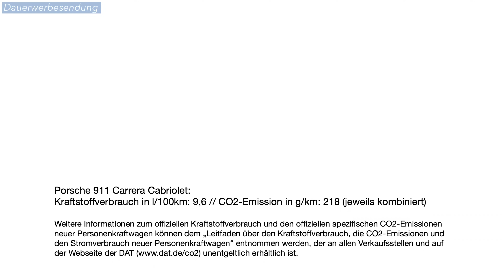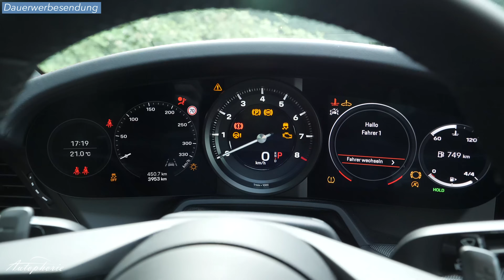Larissa fährt das Porsche 911 Carrera Cabrio (992) mit 385 PS (450Nm) [4K] - Autophorie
Im heutigen Girls Review stellt euch Larissa das Porsche 911 Carrera Cabrio (992) vor. Quasi das Basis-Modell, mit ein paar Extras drin. Angetrieben wird das Cabrio von einem 3,0-Liter Boxermotor mit Biturboaufladung.

MY2020 911 Carrera Cabriolet - 117.591 EUR (inkl. 16%MwSt.)
Testwagen: 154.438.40 EUR (inkl. 16%MwSt.)

Technische Daten 911 Carrera Cabriolet (992)
6-Zylinder-Boxermotor, Biturbo-Aufladung, 2x OPF
2.981ccm Hubraum
283 kW / 385 PS @ 6.500 U/min
450 Nm @ 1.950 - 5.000 U/min
max. Drehzahl 7.500 U/min
291 km/h Vmax
4,2 Sek 0-100 km/h
9,4 Sek 0-160 km/h
14,9 Sek 0-200 km/h
9,6 l/100km (Super Plus ROZ98)
218 g/km CO2-Emissionen
Abgasnorm Euro 6d ISC-FCM (EU6AP)

90 Liter Tank (Serie 64 Liter)

cw-Wert 0,29

8-Gang-PDK
I 4,89 II 3,17 III 2,15 IV 1,56 V 1,18 VI 0,94 VII 0,76 VIII 0,61 R 3,99
Hinterachsübersetzung 3,12

4-Kolben-Monobloc Festsattelbremse (vorne)
330mm, innenbelüftet, gelocht (rundum)

4.519mm lang; 2.024mm breit mit Spiegel; 1.297mm hoch; 2.450mm Radstand
Spur v/h: 1.591 / 1.557 mm
132 Liter Kofferraum
1.575 Leergewicht (ohne Fahrer); Zuladung 440 kg.

Testverbrauch
11,7 l/100km Stadt
8,1 l/100km Autobahn

Bereifung Testwagen
GoodYear Eagle F1 Asymmetric 3
Vorne: 245/35 ZR20 95Y XL
Hinten: 305/30 ZR21 104Y XL

00:00 Intro
00:28 Design
03:38 Sound / Motor
05:00 Innenraum
07:02 Fahreindruck
13:20 Fazit / Outro